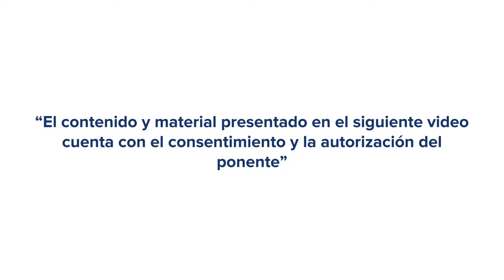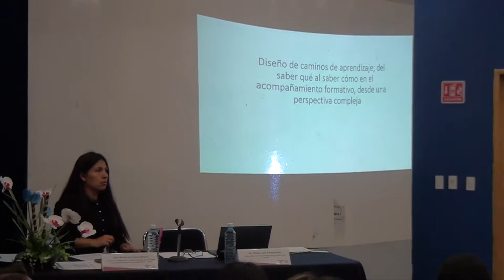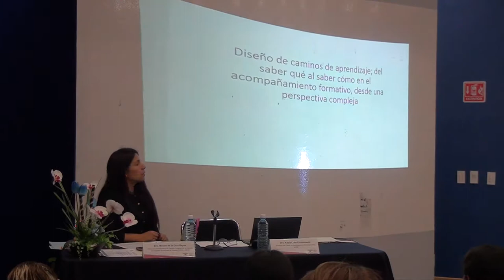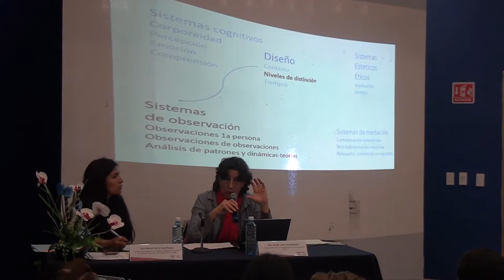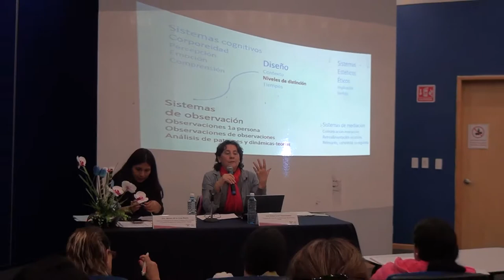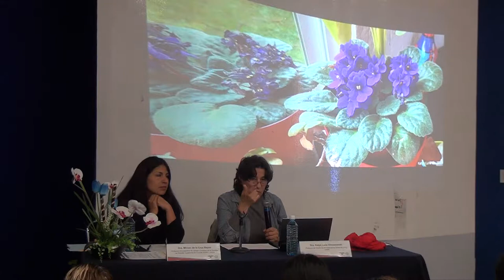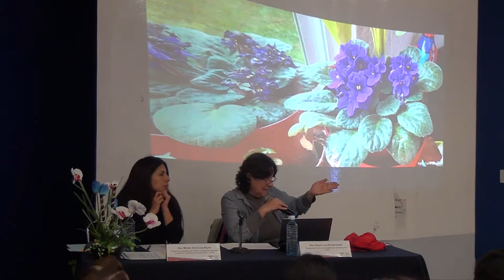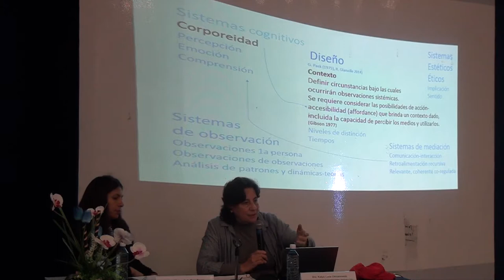Diseño de caminos de aprendizaje - Dra. Katya Luna